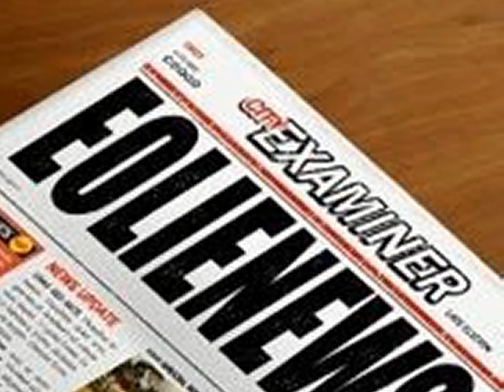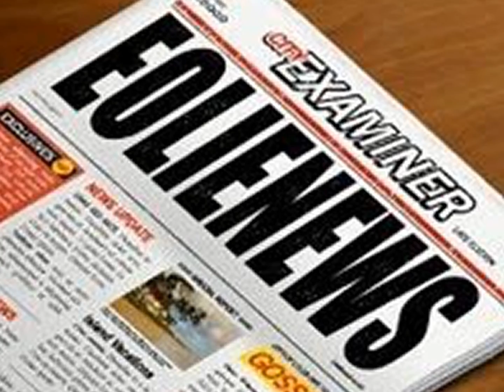Carnevale 2014 Serata finale a Lipari (Video fotografico III° parte